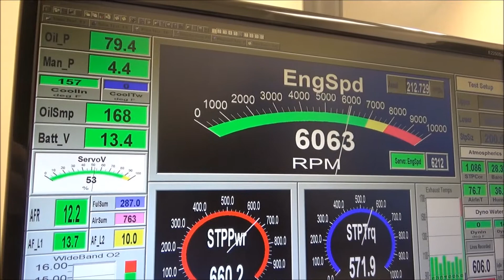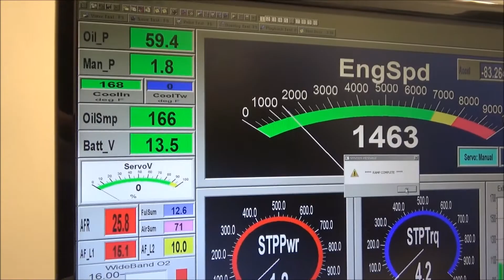Skip White Performance Lonnie Shoemaker 427 SBC